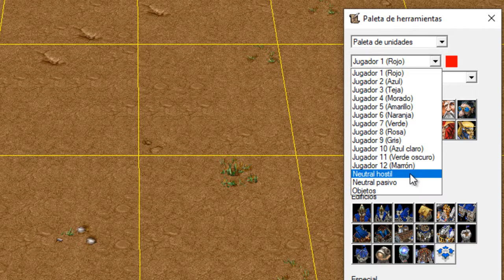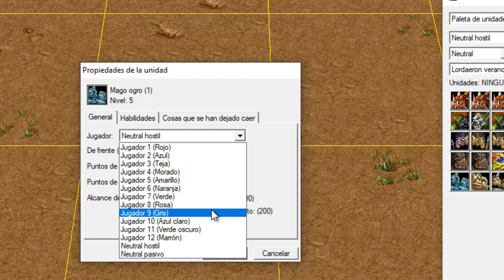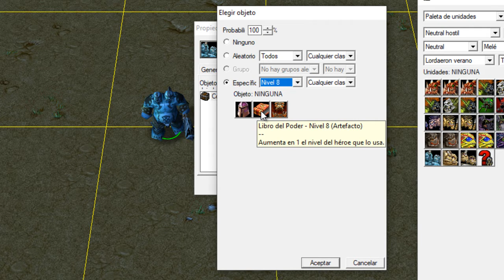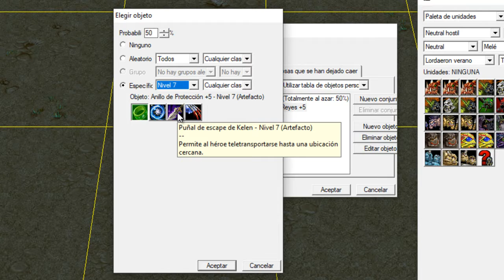Dejar caer objeto por unidad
En este vídeo muestro como poner objetos a una unidad para que al eliminarla(matarla) deje caer un objeto que hayamos seleccionado previamente